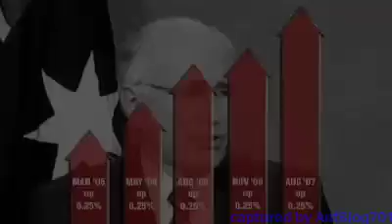The Week It Was, 12th August 2007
The Week It Was from Channel 7 Weekend Sunrise. The Reserve Bank has up the interest rates up by 0.25% to 6.5%. One year from now, Olympic Games will be in Beijing. China wants everybody to leave Beijing with positive impression. Endeavour lifted-off successfully to expand the International Space Station while creating a classroom in space. Myer and David Jones competing with each other's fashion show.